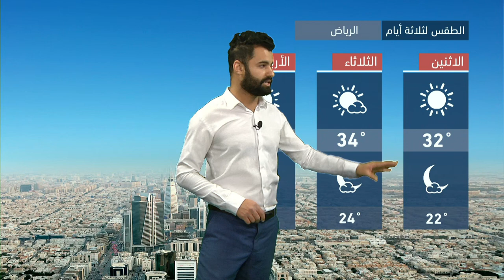طقس العرب - السعودية | النشرة الجوية الرئيسية | الاحد 18-4-2021